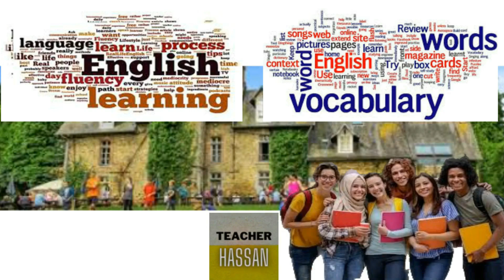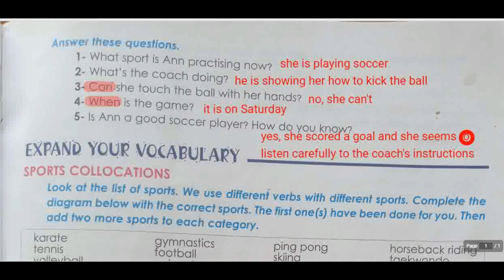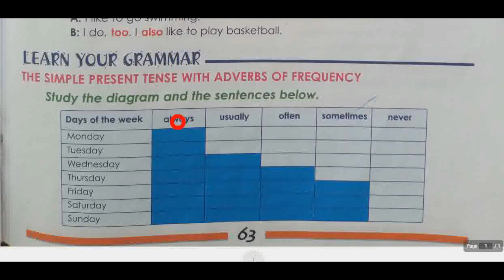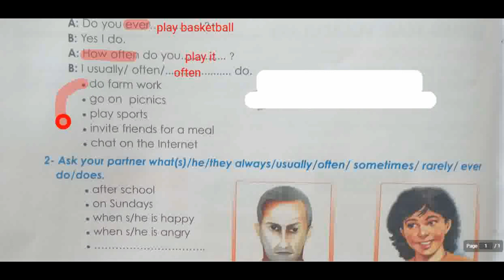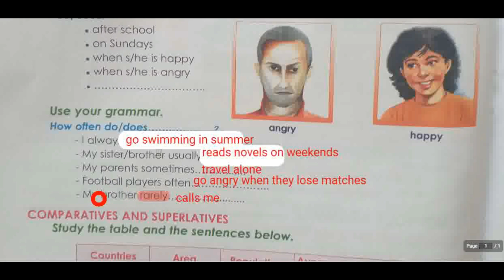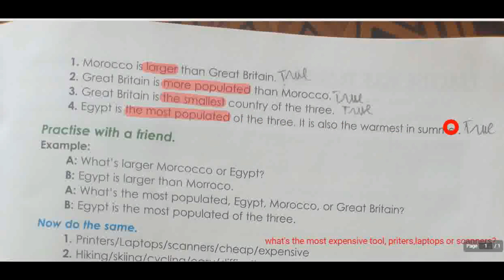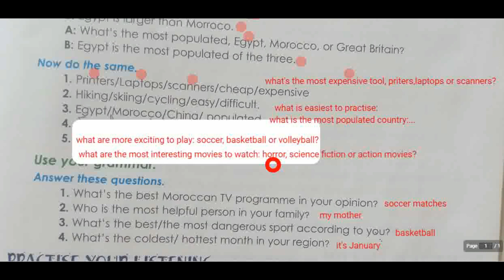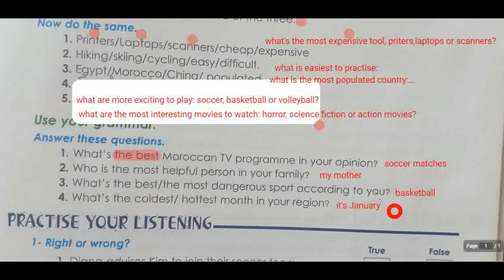Unit 5:(Sport Collocations+Frequency) P:63/65 (Almassar Window)دروس اللّغة الانجليزية للجدوع المشترك